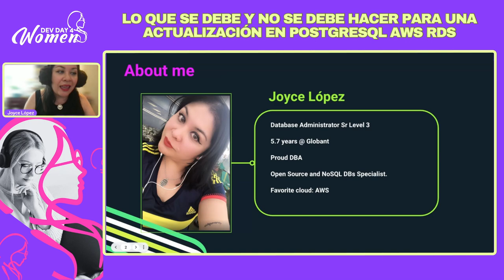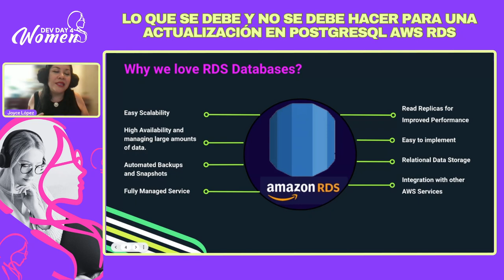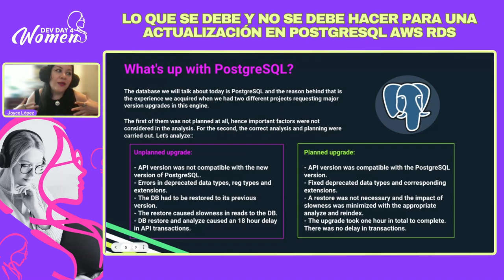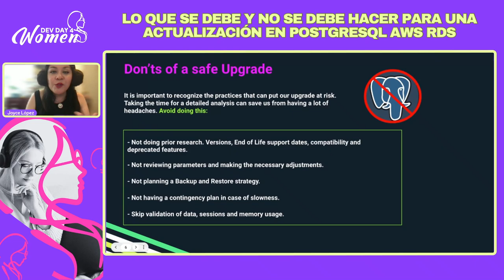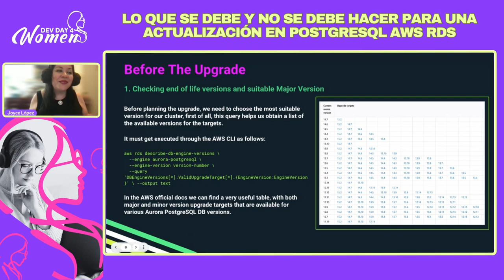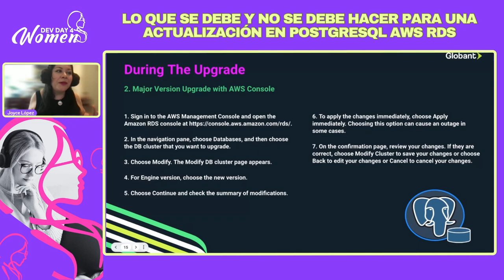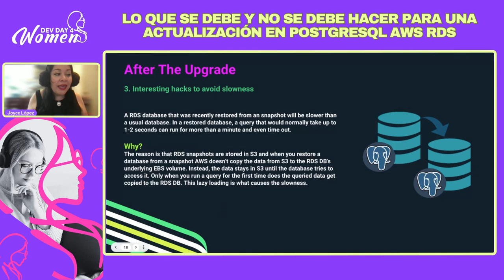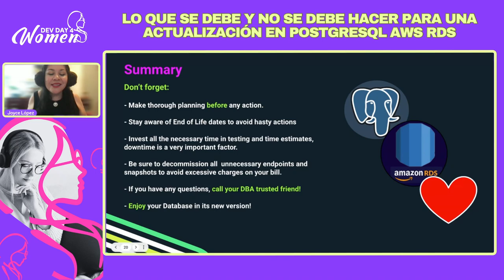Lo que se debe y no se debe hacer para una actualización en PostgreSQL AWS RDS - Dev Day 4 Woman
Presentado por Joselyne Lopez en Dev Day 4 Woman 2024.

Basado en algunas experiencias que he tenido como Database Administrator, me gustaría compartir de una forma fácil y efectiva el approach correcto para realizar un upgrade en postgreSQL en RDS, que sea seguro y siguiendo todos los lineamientos necesarios para evitar cualquier error en la DB, prevenir lentitud, corregir a tiempo cualquier eventualidad y los aspectos importantes de la planeación.